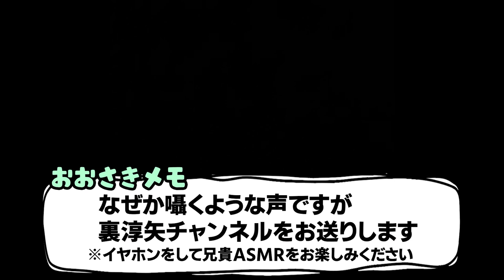【密着】現役Ｊリーガーが！？胸スポンサーさんの1日に密着【富山グラウジーズ】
カターレ富山胸スポンサーさん株式会社IAC様の茶山社長に1日密着しました！

サプライヤー様

さりげないおしゃれで大人の余裕を
【LUSSO様Instagram】

捻挫予防、怪我予防しながらパフォーマンスＵＰ